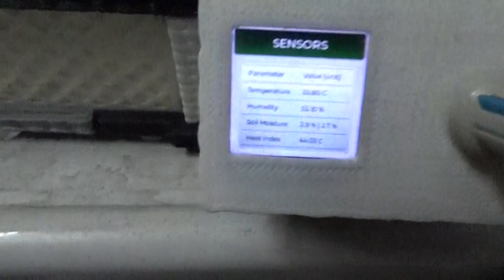Sensors Demo - NXP Hackathon 2021 - Electromaker.io